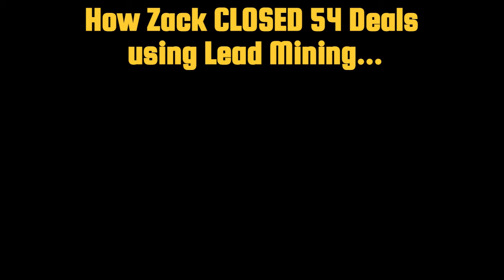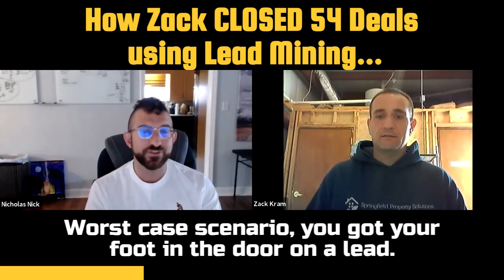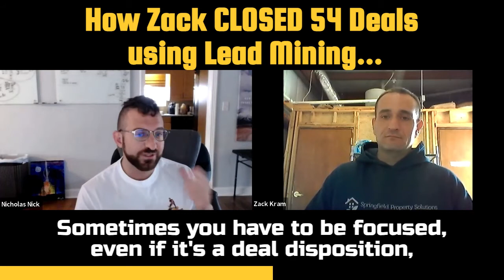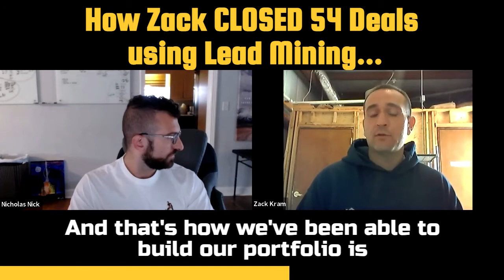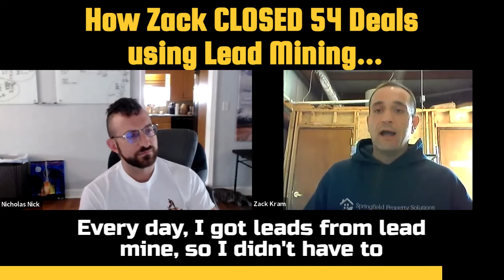How Zack Closed 54 Deals Using Lead Mining